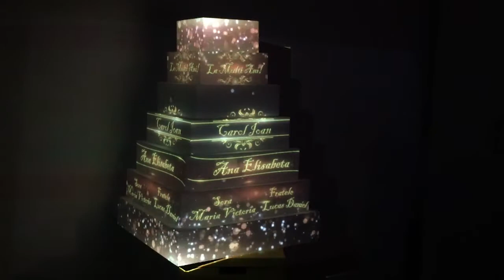Video Mapping Tort | botez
Cake video mapping, projection mapping, wedding and baptism cake.
Pop-up Digital Cake by onscreen.ro